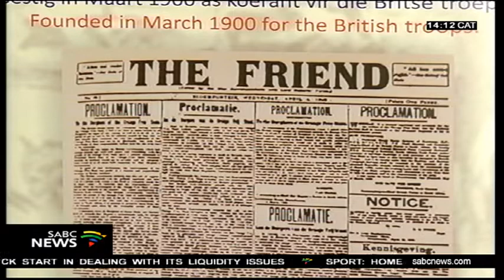A look at the crossing of Gandhi, Churchill, Botha paths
The Kgalema Motlanthe Foundation is holding an Inclusive Growth Forum for the youth weekend in KwaZulu-Natal at an historic place that made 3 giants of history. Mahatma Gandhi, British Prime Minister Winston Churchill, and founder of the Union of South Africa Louis Botha all fought in the Battle of Spion Kop. Nthakoana Ngatane looks at how their paths crossed.